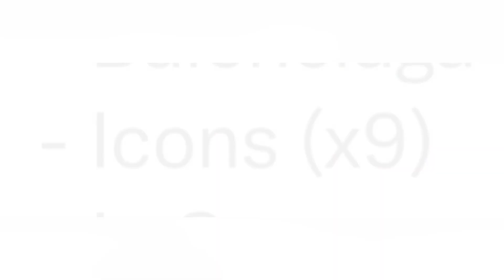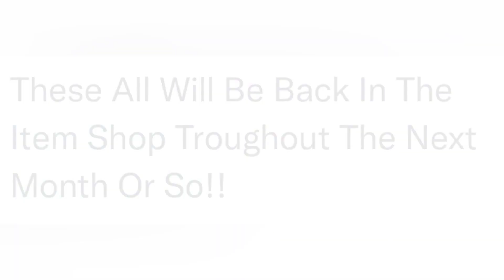NEW + UPDATED Shop Tabs Coming Soon..! (Icons, FortniteMares, SypherPK, Clothing Brands + More!!)